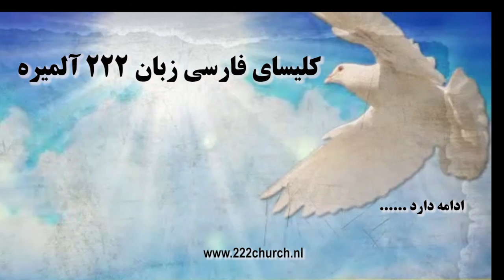درس چهارم : یاری دهنده ما که در ما ساکن می شود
دوره روح القدس در ما
جلسه چهارم :  یاری دهنده ما که در ما ساکن می شود
معلم : کشیش واهیک آبرامیان